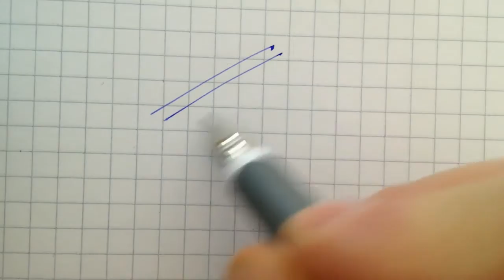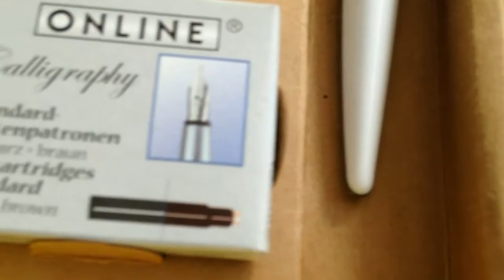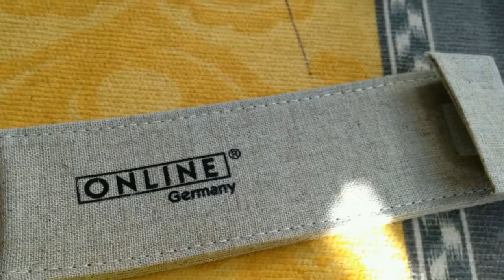Online Pluma Fuente Caligrafia